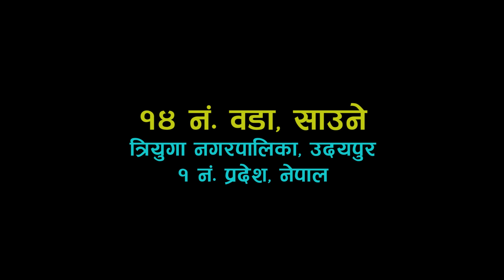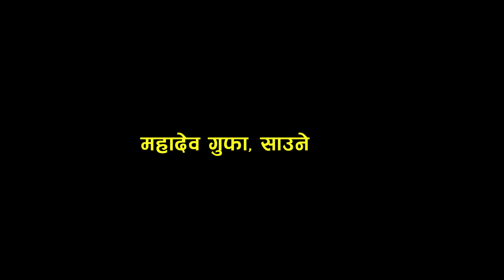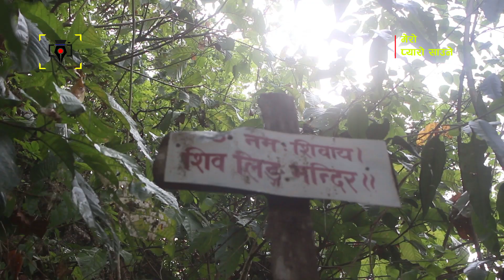मेरो प्यारो साउने र महादेव गुफा पुग्न छुट्ला है... || Saune @ Mahadev Gufa